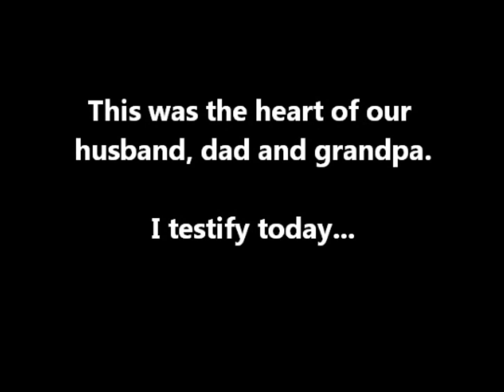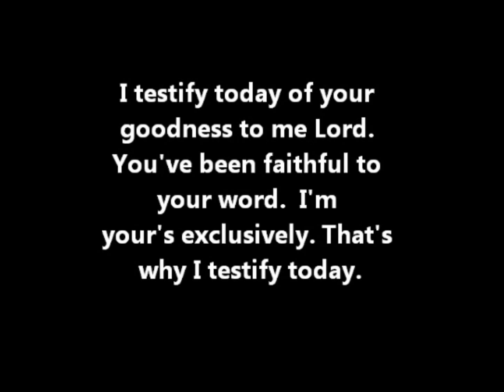Dick McIntyre Memorial (2)